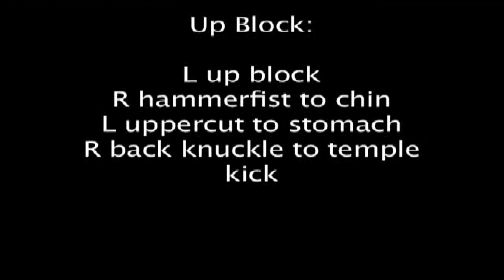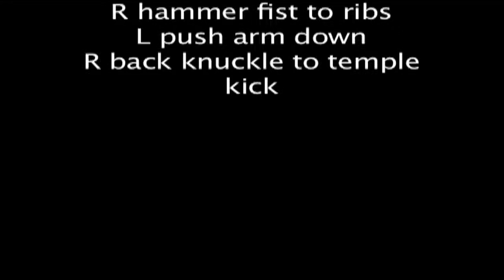Blocking Drills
LPRD Kenpo Karate